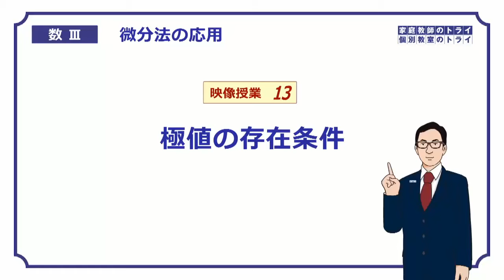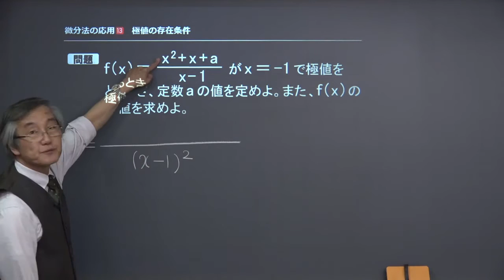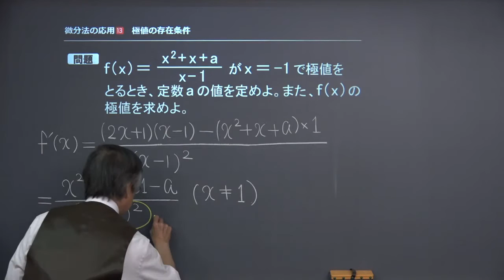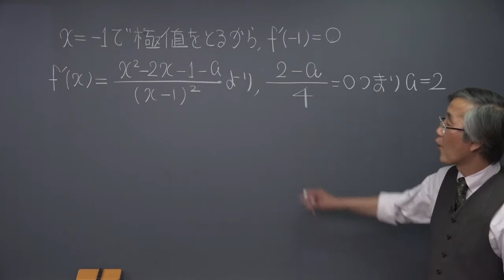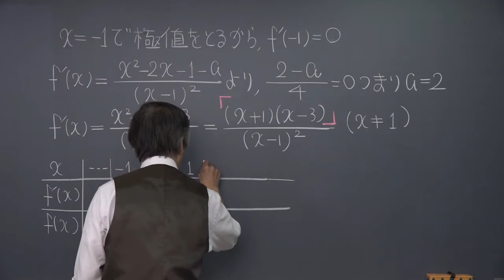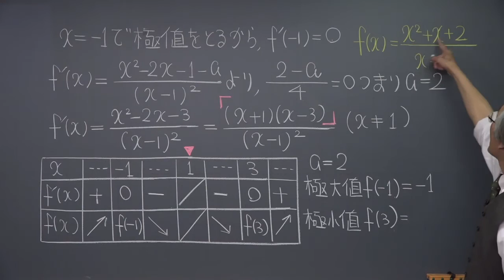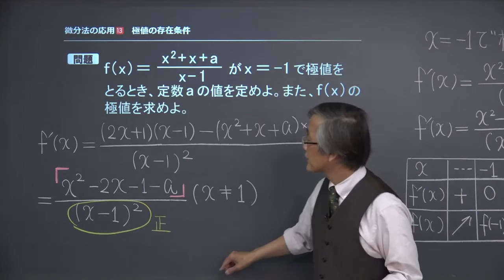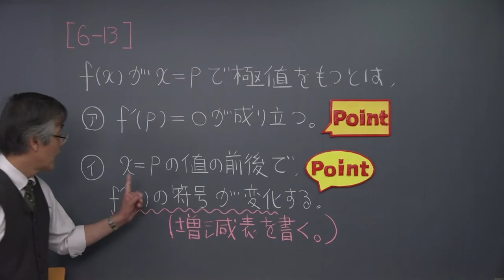【高校 数学Ⅲ】 微分法３３ 極値の存在条件 （２１分）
この映像授業では「【高校　数学Ⅲ】　微分法３３　極値の存在条件」が約２１分で学べます。この授業のポイントは「ｆ（ｘ）がｘ＝ｐで極値をもつ⇔ｆ´（ｐ）＝０かつｘ＝ｐの値の前後でｆ´（ｘ）の符号が変化する」です。映像授業は、【問題】⇒【まとめ】の順に見てください。